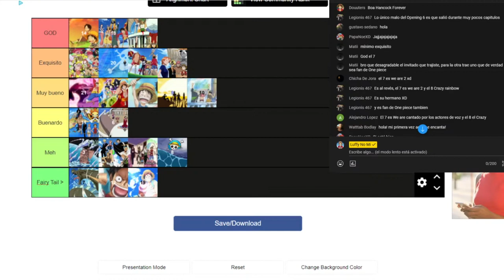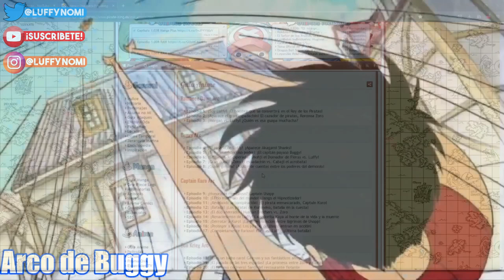😂 ¡ANIKI y yo ANALIZAMOS un POCO el ARCO de BUGGY! 😂 One Piece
Capítulos

0:00 Explicación
1:25 Análisis Arco de Buggy